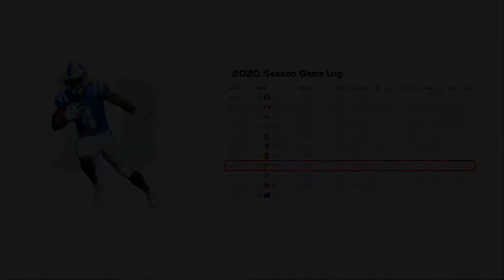Deon Jackson - Duke RB #4 vs Virginia Tech (2020)